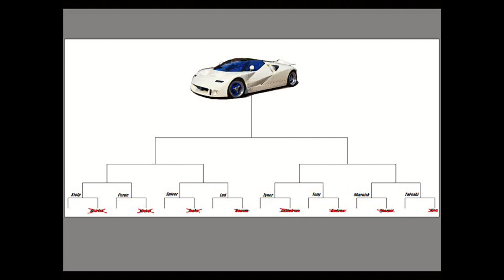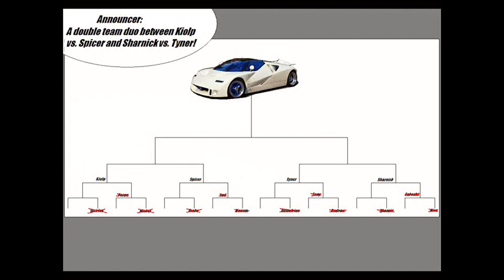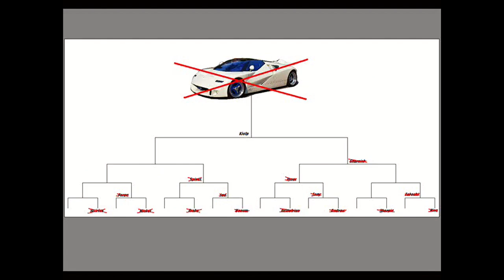Steel Racer Z - Season 1 Episode 6 English Dub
Steel Racer Z Season 1 Episode 6
The Tournament Finale